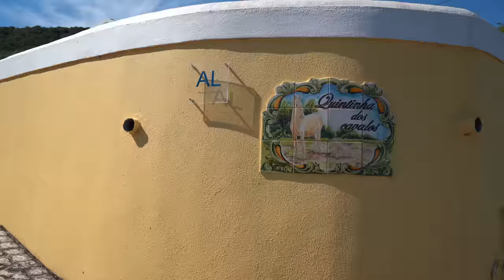O PIOR dia no TRABALHO. | RUIVO